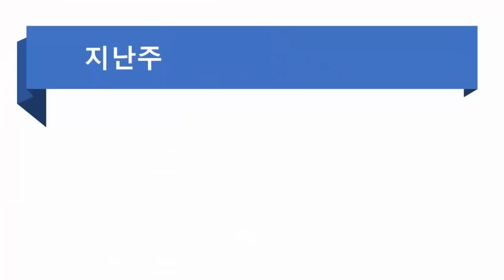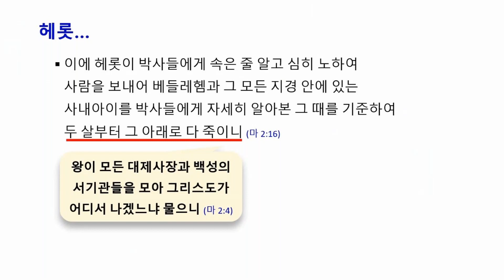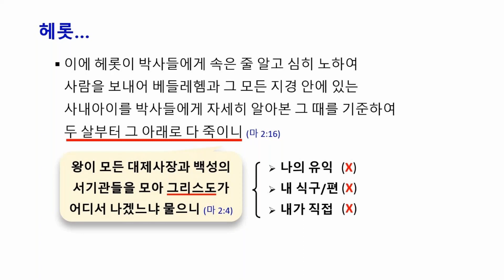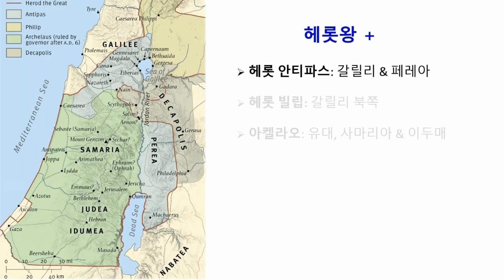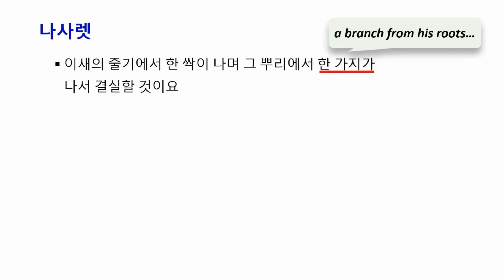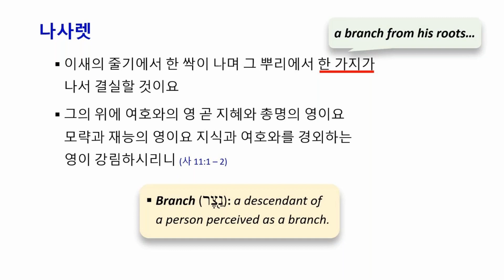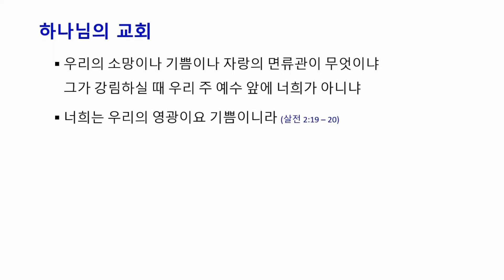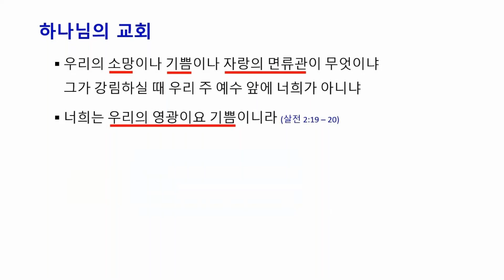마태복음 강해 2:13 - 23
샬롬! 성경의 예언대로 이땅에 오신 예수님은 "나사렛 예수"로 불리시게 됩니다. 당시 갈릴리는 유대인들에게 주목을 받는 지역이 아니었고 특히 나사렛은 인구 500명도 되지 않는 작은 동네였습니다. 그러므로, 빌립이 예수님을 전했을때 나온 나다나엘의 반응은 어쩌면 당연한것 이었습니다 (나사렛에서 무슨 선한 것이 날 수 있느냐 - 요 1:46). 그러나, 예수 그리스도께서 우리의 구세주 되심을 믿는 우리는 빌립처럼 담대하게 복음을 나누며 진리의 말씀을 따라 살아가야 하겠습니다. 오늘도 예수 그리스도의 제자로 주님을 닮아가며 하나님께 영광을 올려 드리시는 우리 모두가 되시길 기도합니다. Happy Bible Study Everyone!